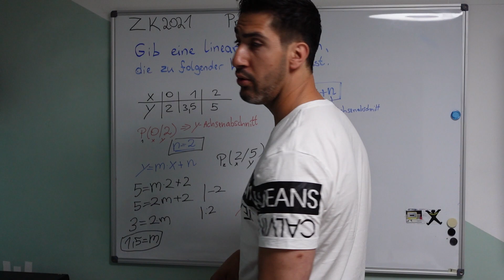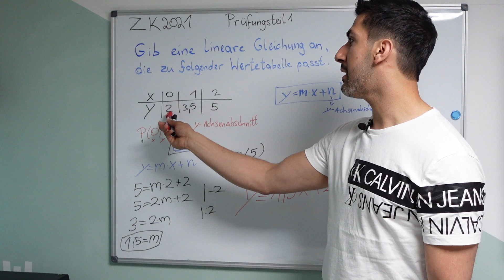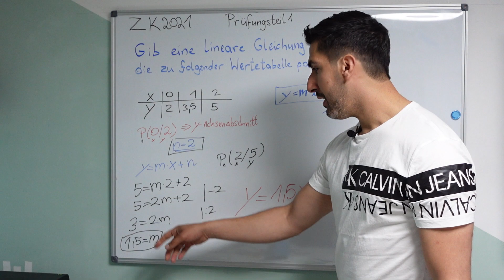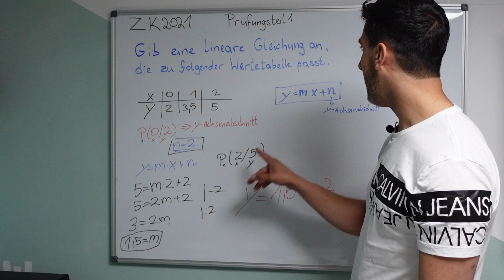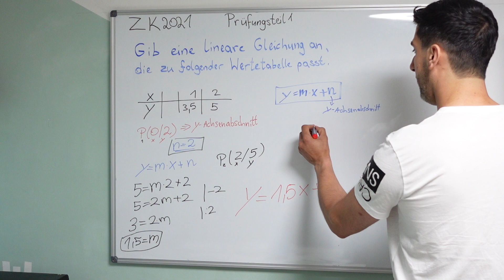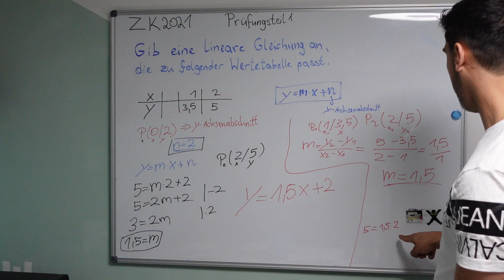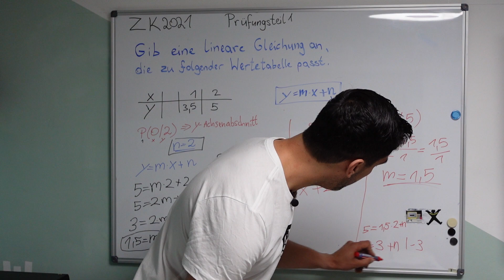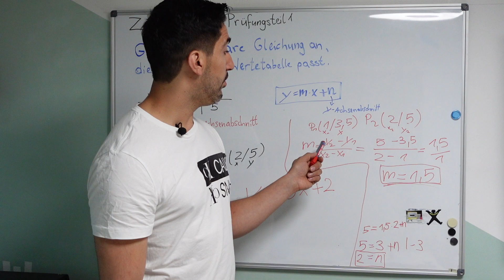Lineare Funktion durch eine Wertetabelle bestimmen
In diesem Video erkläre ich dir, wie du mit einer Wertetabelle bzw. anhand von 2 Punkten eine Lineare Funktion bestimmst.
Viel Spaß...